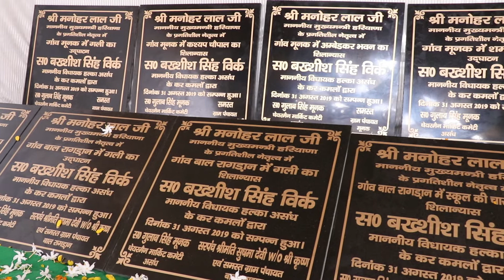मूनक महाराणा प्रताप भवन उद्घाटन part -1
महाराणा प्रताप भवन, उद्घाटन part -1